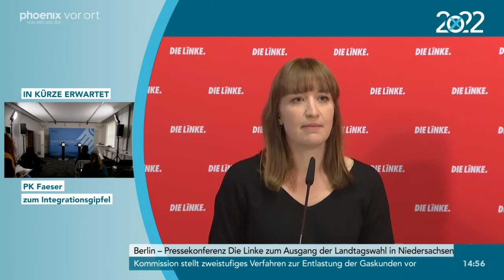Martin Schirdewan und Heidi Reichinnek zum Ausgang der Landtagswahl in Niedersachsen am 10.10.22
Martin Schirdewan (Parteivorsitzender, Die Linke) und Heidi Reichinnek (Landesvorsitzende Niedersachsen, Die Linke) zum Ausgang der Landtagswahl in Niedersachsen.